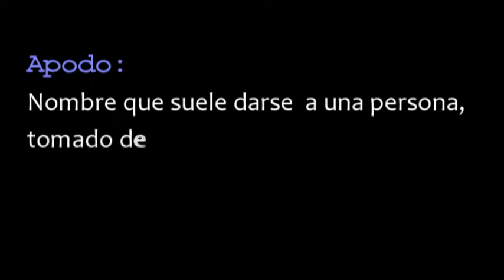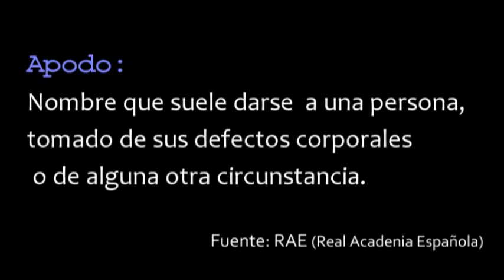La Cortina -Apodos XI P.